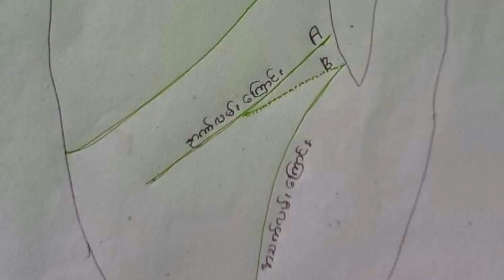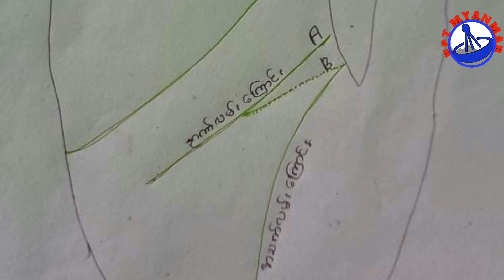ဆော်ကြည်မယ့် လက္ခဏာ လား